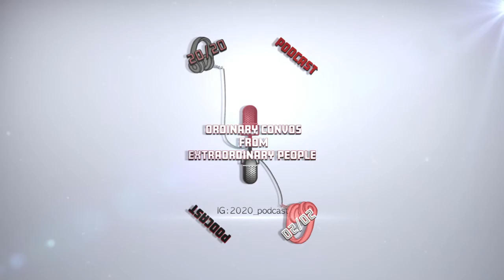Candid Convo's: Kween Keziah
Sirr and Kween Keziah (Magickal Transitions) speak about truth love and children prior to our interview